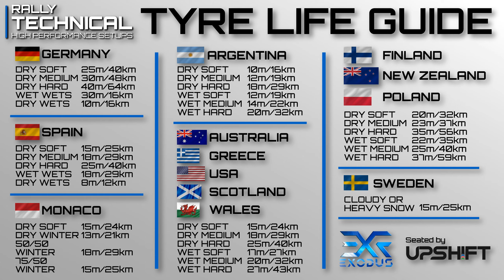Lancia Delta HF Integrale 1992 | Sweden SETUP | DiRT Rally 2.0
Intro 00:00
Stage Run - Hood [Daytime - Sunny - DRY] 0:15
SNOW - Snow tyre setup 4:19
Tyre life guide 5:39
Supporters 5:49

Logitech G29
@ 900 degrees - H-pattern shifter + clutch
Soft lock - ON
Linearity - 0

FFB Settings are:
Self aligned torque - 57%
Wheel friction - 40%
Tyre Friction - 105%
Suspension - 90%
Collision - 70%
Steering centre force - OFF

Other wheel rotations for consoles
To force a constant 900 just turn soft lock off
To force a constant 540 turn steering saturation to 60% & turn soft lock off.
If you want too run a lower rotation lock you are on your own.

Want to have a greater say what car, location and/or game (DR2.0 or WRC9) I create setups for next join one of my 'Membership Tiers'

This is how the Tier system all works out

'SUPPORTERs TiER' Membership (0.99GBP)
Name in the credits at the end of each video for that month

'Drivers Tier' Membership (1.99GBP)
Same as 'SUPPORTERs Tier' + vote on the car I create setups for next.

'Engineers Tier' Membership (4.99GBP)
Same as 'Driver Tier' members + vote on the class of car I create setups for next.

'Recce Tier' Membership (8.99GBP)
Same as Engineer Tier members + Vote to choose the game I create setups for (DiRT Rally 2.0 or WRC 9)

'Specialist Tier' Membership (22.99GBP)
Same as 'Recce Tier' members + The ability to choose any game (DiRT Rally 2.0 or WRC 9), any class, any car, any stage, any weather and finally any stage degradation for a one off setup video just for you (MAX 1 PER MONTH) NOTE: These will be done on the weekends, Other members present and future will be able to view these as well. These video's will only EVER be available to 'Specialist Tier' members, they will not go fully public.

Steam: RALLY Technical YT | EXR
Epic Games: RALLY Tec YT
Xbox: EXR Tech